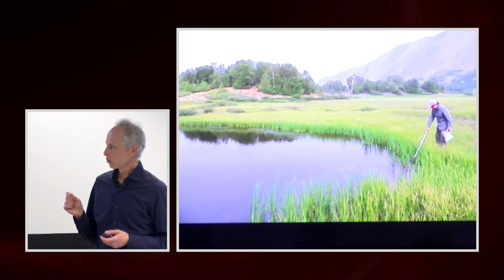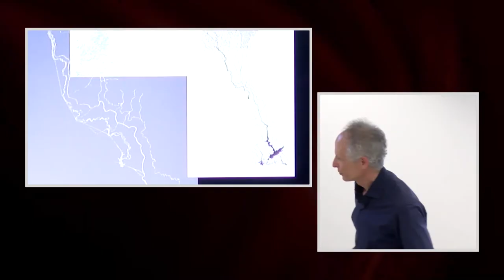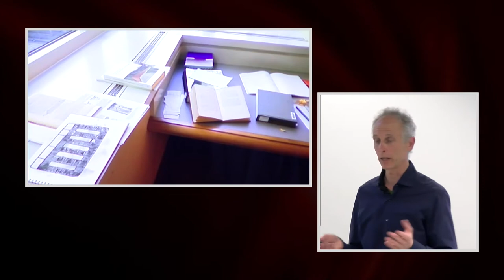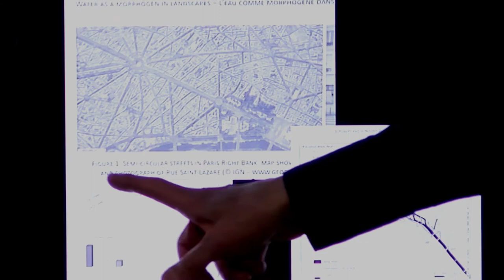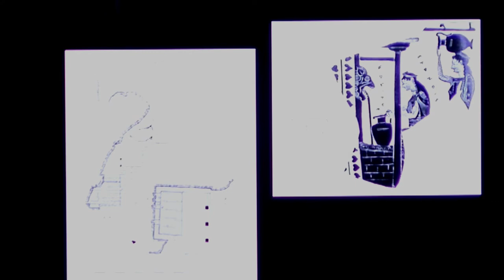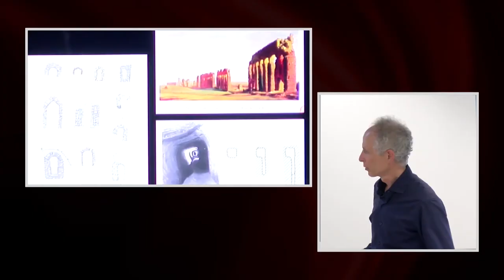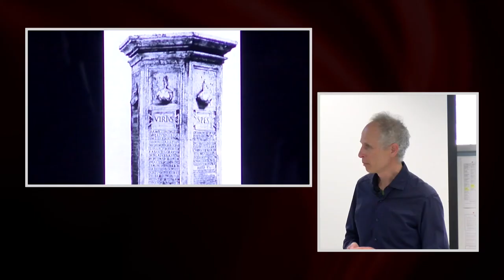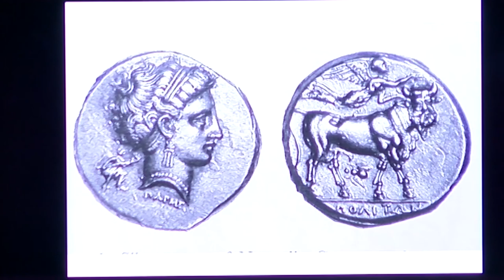Water Systems in Ancient Greece and Rome: a Research Residency at Dumbarton Oaks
The School of Landscape Architecture presents Todd Gilens in one of a series of lectures in San Francisco. The way in which water is managed today was established long ago in the urban centers of the ancient world. We now face many challenges in understanding, communicating and managing water resources. Earlier periods of time highlight fundamental principles hidden beneath modern achievements. Todd shares his experiences in research and reflections on this topic made during a four-week research residency at Dumbarton Oaks library in Washington DC.